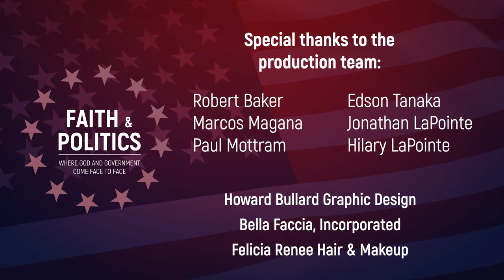Balancing Act on Religious Dignity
In the first segment, our panelists discuss the delicate balance Europe faces as it seeks to uphold democratic principles while accommodating its growing cultural diversity. Recent incidents, including Quran burnings and debates about anti-blasphemy laws, highlight the challenge of preserving liberal norms amid shifting cultural dynamics.

In the second segment of the show, we explore the court case Loe v. Walz, which centers on Minnesota's amendment to the Post Secondary Enrollment Options Act. The amendment excludes religious schools, impacting students who seek a Christ-centered education. Our panel delves into the implications and challenges posed by this change in the law.

About the Show:
Faith and Politics is a show dedicated to discussing issues surrounding the intersection of Church, State and politics and the examination of whether you are allowing your faith to shape your politics or your politics starting to shape your faith. What do you do when God and government come face to face?

Panelists:
Rushern Baker, President and CEO of the Baker Strategy Group and University of Maryland Professor Public Policy;
Nia Johnson, Visiting Assistant Professor Duke School of Law; Todd McFarland, Deputy General Counsel for the World Seventh-Day Adventist Church; and Melissa Reid, Director of Government Relations for the North American Division of the SDA Church.

About Us:
North American Division Public Affairs & Religious Liberty (PARL) is a ministry dedicated to proclaiming and defending the God-given gift of religious freedom which is integral to our identity as Seventh-day Adventist Christians.

Here is what we’ll cover in this video:
00:00 Show opener
00:17 Introduction
01:11 Balancing Act on Religious Dignity
14:45 Loe v. Walz
26:29 Tell Me Something I Don't Know

Show ID: S2 EP 14